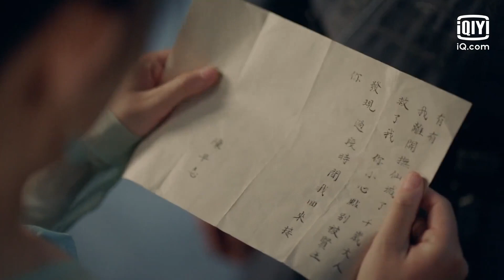พ่อของ"โหยวโหยว"ยังไม่ตาย | ขันทีที่รัก (Oh My Lord) EP.9 ซับไทย | iQiyi Thailand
เรื่องย่อ : เรื่องราวความรักและการเติบโตของเฉินโหยวโหยวจอมทะเล้นที่มีพลังชีวิตแข็งแกร่งแม้จะอยู่ในสถานการณ์ที่ยากลำบาก ถูกบังคับให้แต่งงานกับไป๋หลีขันทีผู้เข้มงวด คนหนึ่งเก่งเรื่องการแสดงเพื่อความอยู่รอด อีกคนคือใต้เท้าผู้ยิ่งใหญ่ที่ปลอมตัวเป็นขันทีมาเป็นเวลานาน แม้ทั้งสองจะหลอกลวงกัน แต่ก็ตกหลุมรักกันในที่สุด

นักแสดงนำ:
หลัวเจิ้ง, จี้เหม่ยหาน

ซีรีส์อื่นที่นำแสดงโดย"หลัวเจิ้ง":
【ซับไทย】สายธารแห่งดวงดาว (Cry Me A River of Stars)

ซีรีส์ฮิต:
【ซีรีส์ไทย】วัยรุ่น วุ่น Y รัก ซีซั่น 2 (Gen Y The Series Season 2)